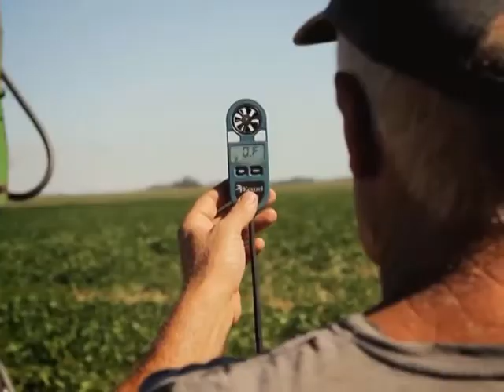La UTN lanzará la Diplomatura en Agroecología Virtual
Este año, la UTN lanzará la diplomatura en Agroecología en modalidad virtual, con videos y clases grabadas. Pampero TV producirá los contenidos audiovisuales. La diplomatura comienza el 31 de julio y se extiende hasta marzo de 2021